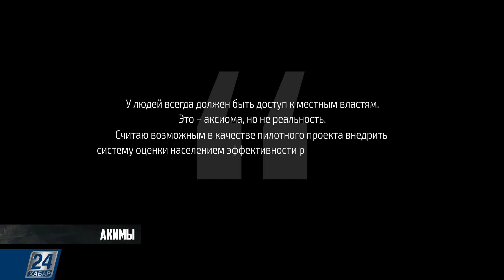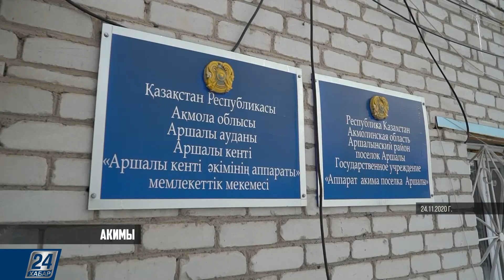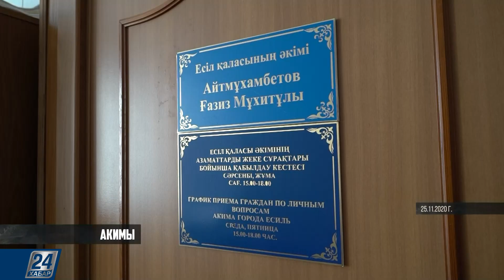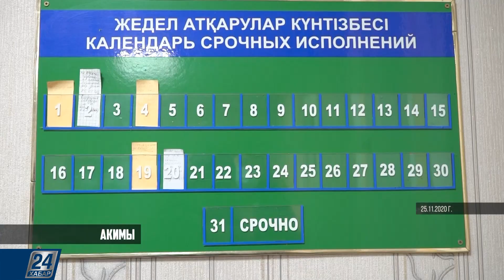Аршалы, Есиль, Державинск: итоги | Акимы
В этом выпуске программы «Акимы» мы на примере трёх населённых пунктов покажем, как живёт Акмолинская область, а также то, что не вошло в основные выпуски.